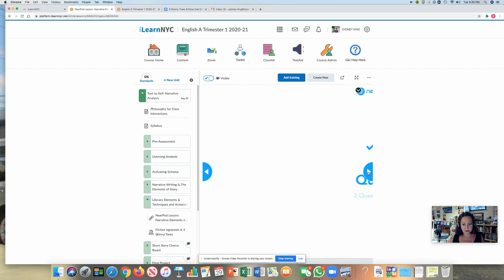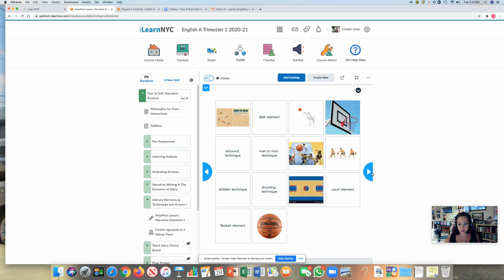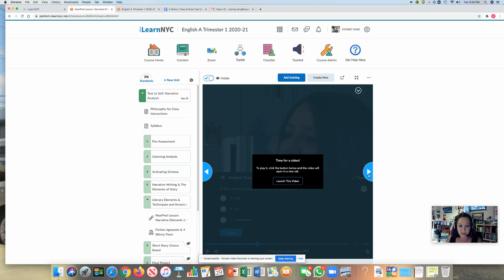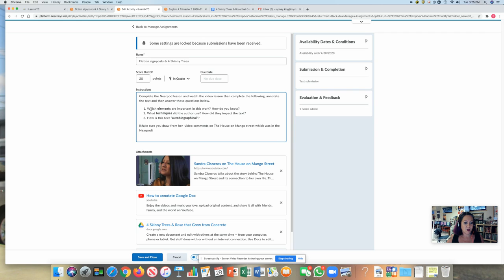Live Lesson: Sep 29, 2020 Literary Elements & Techniques